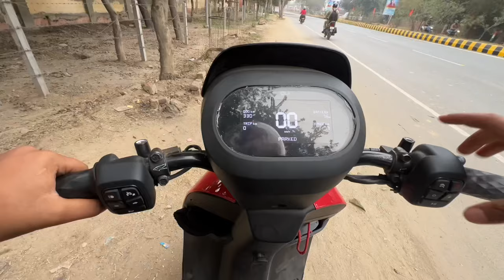Are Waa😍 Ola S1X ka Cruise Control to bada kamal ka h Ola S1 X Cruise Control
Are Waa
Ola S1 X ka Cruise Control to bada
kamal ka h | Ola S1 X Cruise Control